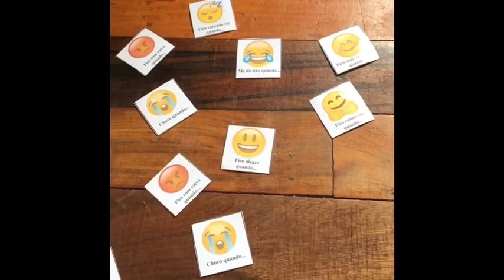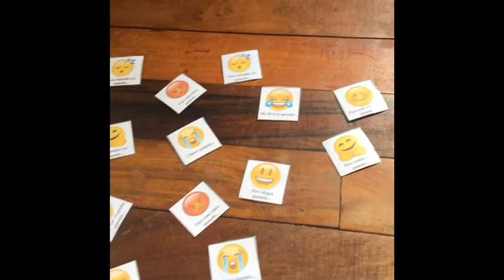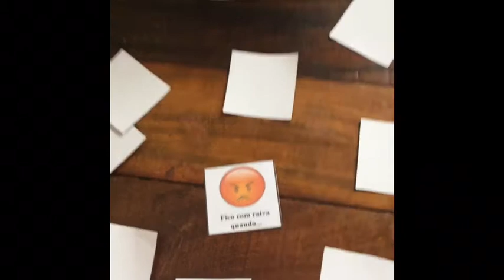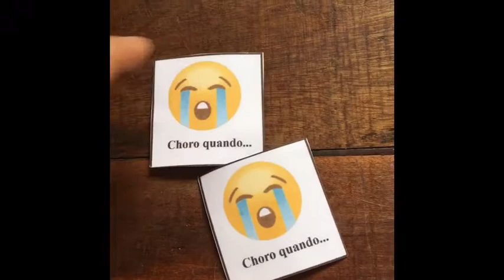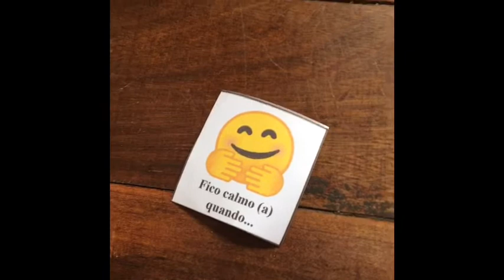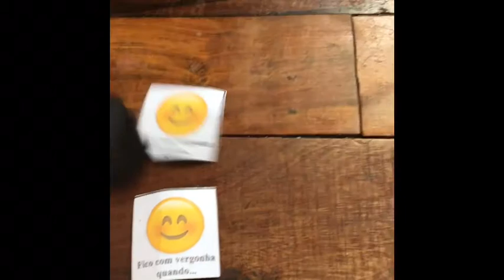Memory Game with Friends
Hello, kids! How are you? Do you like to play games? Vocês gostam de jogar jogos? What about play a memory game with friends? Teacher Vic and Jack are going to play to!! So nice!